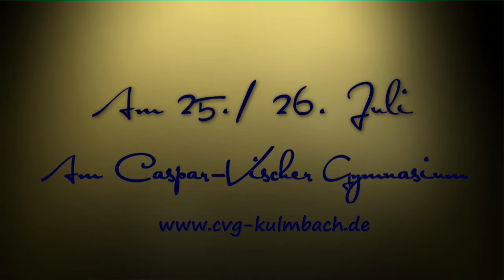"Der Club der toten Dichter" präsentiert vom Mittelstufentheater des CVG --- Trailer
Das Mittelstufentheater des CVG´s präsentiert am 25. und 26. Juli jeweils um 19:00 Uhr im Forum des Caspar-Fischer-Gymnasiums das Stück "Der Club der toten Dichter".